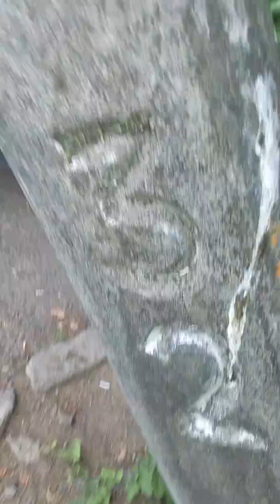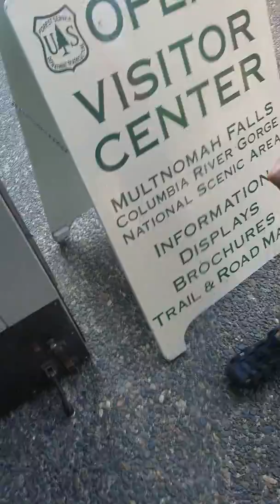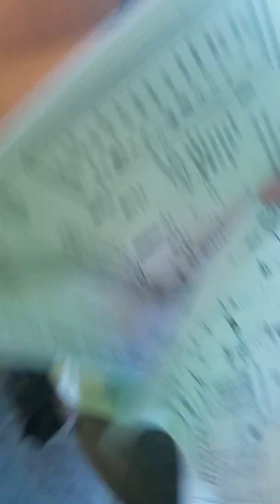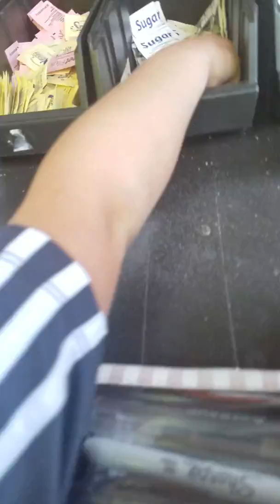Going for a hike part three